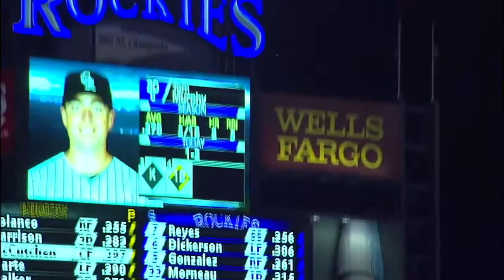9/23/15 Condensed Game: PIT@COL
9/23/15 Condensed Game: PIT@COL